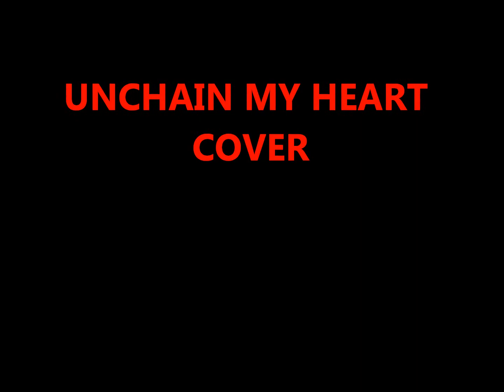Unchain my heart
Cover Acoustic rhythm, and lead,electric bass.